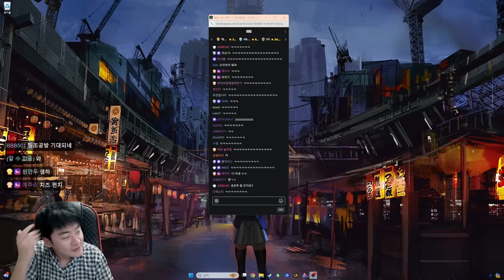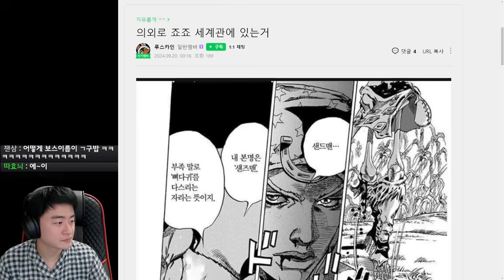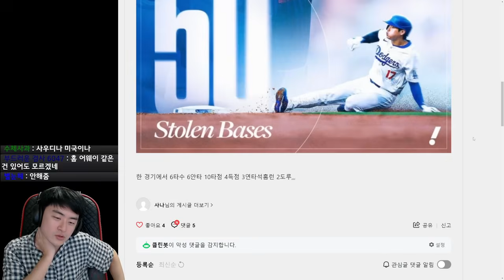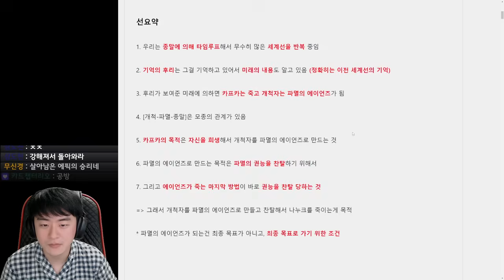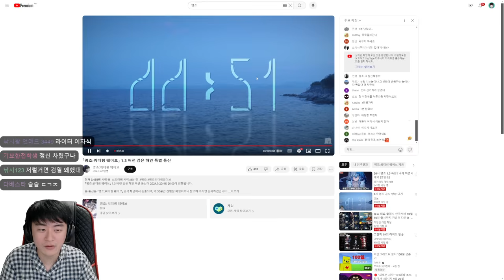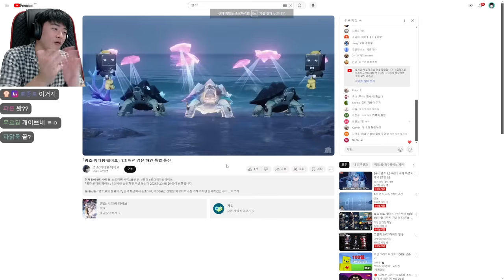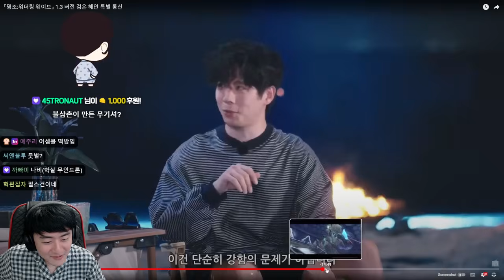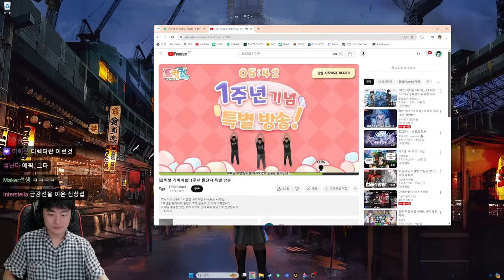샘웨 다시보기 24.09.20 | 카이사르 PV & 명조 1.3 공식방송 & 에픽세븐 엠페러 켠왕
00:00 방송 시작
48:30 카이사르 PV 감상
54:26 명조 1.3 공식방송
1:52:05 에픽세븐 엠페러 켠왕